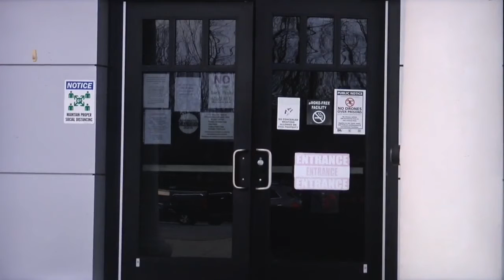More than three dozen arrested for drug and gun crimes in 10 week crackdown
Craven County Sheriff's Office officials announced the arrest of more than 30 people involved in drug-related offenses Thursday in "Operation Bad Candy."